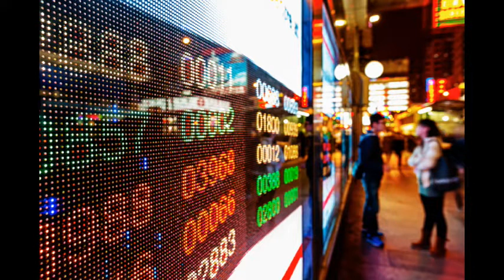沈金：資金重新湧入？港股下月看高一線？ 2022 11 29